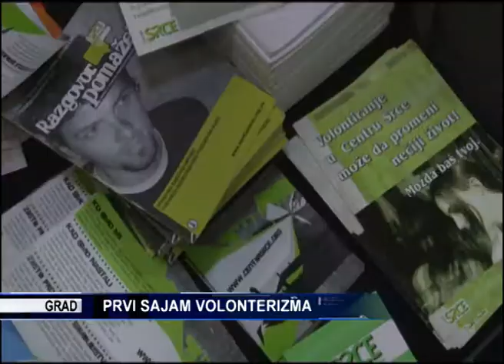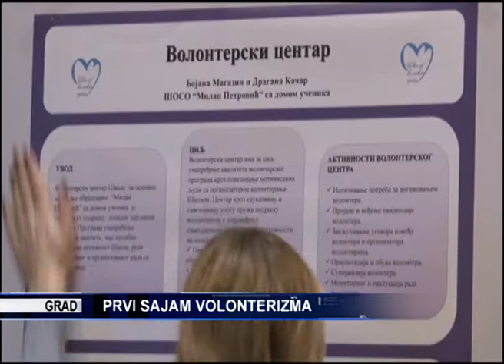TV KANAL 9, NOVI SAD: PRVI SAJAM VOLONTERIZMA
Prvi sajam volonterizma u Novom Sadu održan je na Filozofskom fakultetu. Sajam je namenjen pre svega studentima, ali i drugim mladim sugrađanima, kako bi se na jednom mestu upoznali sa brojnim organizacijama i njihovim programima i projektima.